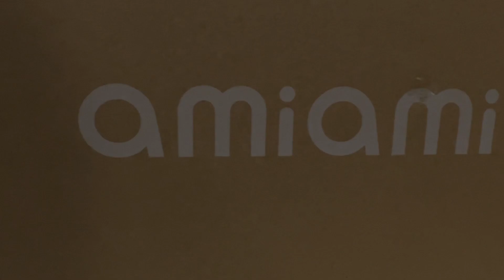August 2023 Figure Haul from AmiAmi | Japan Anime Figure ( ENG SUB )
The list of figures that I will unbox and review in the coming days / weeks:

S.H.Figuarts Monkey D. Luffy - Raid on Onigashima -
(Link is not available)

deadpool 2 one piece bleach thousand-year blood war
the rising of the shield hero season 2 chainsaw man

anime figure
anime figures
figure haul